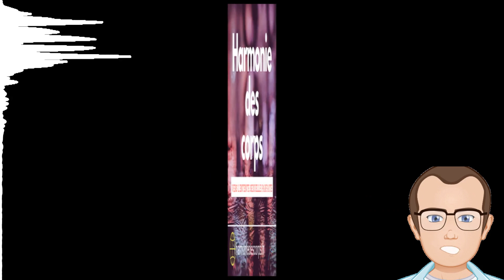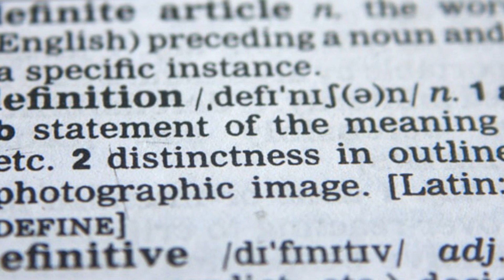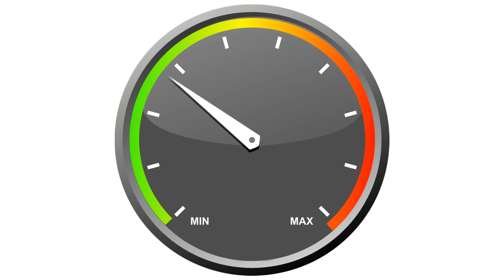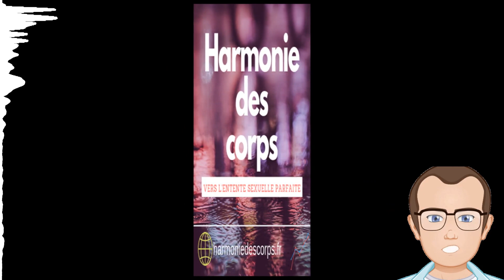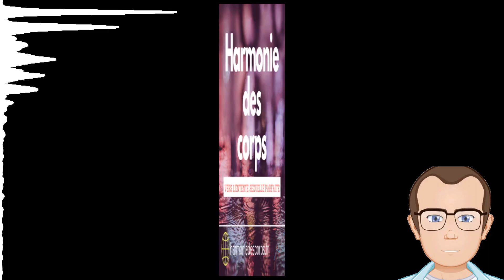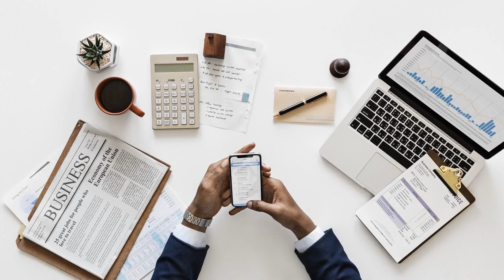Quand le burnout met en danger ta sexualité et ton couple - En sortir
Quand le burnout met en danger ta sexualité et ton couple - Comment sortir du syndrome d'épuisement professionnel à l'aide de ton couple. Mieux le comprendre pour mieux le combattre et le vaincre.

Tu trouveras ici les meilleurs conseils pour faire durer l'harmonie de votre couple, en ayant une sexualité épanouie.